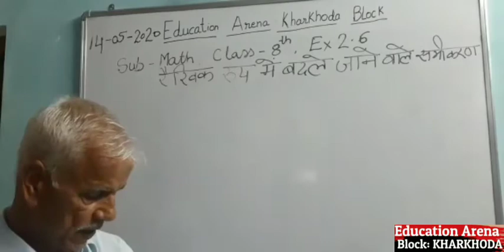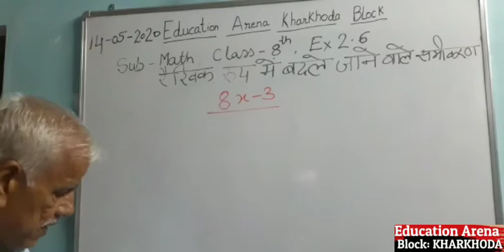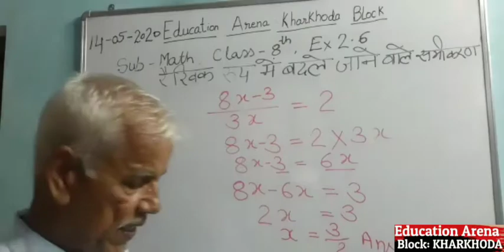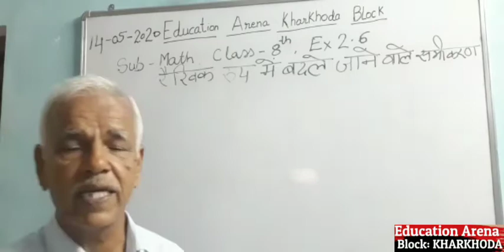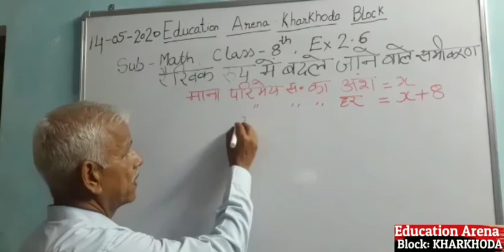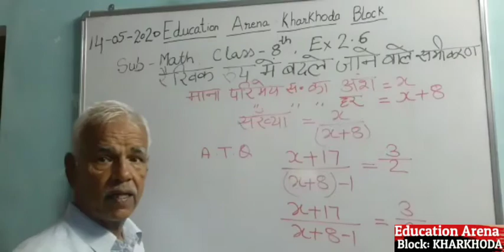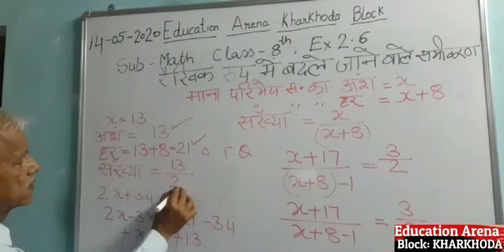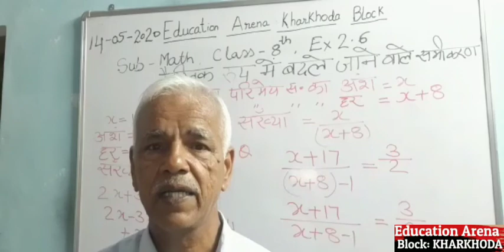Maths. Class 8, Chapter 2, Ex. 2.6 रैखिक रुप मे बदले जाने वाले समीकरण online maths class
Rajnish sir